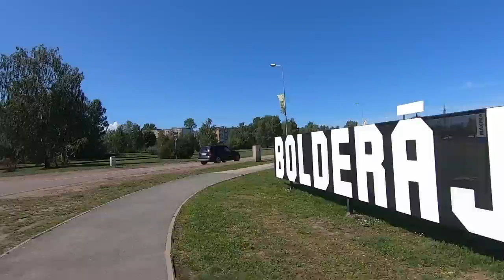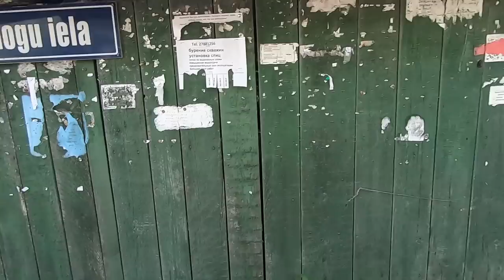Рига Море Усть-Двинск Даугавгрива Булли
Также под видео есть кнопка спонсировать 🙂